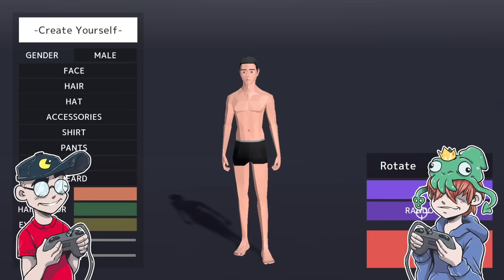🦌 DEEEER Simulator Gameplay! This is an INSANE Video Game! 🦌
DEEEER Simulator is one of the most bonkers sandbox video games we've EVER played. Shoutout to X for recommending it.

About DEEEER Simulator --
DEEEER Simulator is a game in which you take on the role of your average, everyday deer. Use your stretchy neck, your stabby horns, and everything a deer has in its arsenal to tear through the city.

About Clownfish Studios:
Formed in 2012, Clownfish Studios is a producer of niche entertainment, including comics, video podcasts and games. This channel is home base to some of our content including CLOWNFISH GAMING gameplay videos and CLOWNFISH COMICS art and animation videos.

About Clownfish Comics:
Clownfish Comics is the publishing arm of Clownfish Studios. We produce new, original comics and animation rooted in the sensibilities of the 1980s and 1990s. This channel also features art and animation videos, drawing tutorials, product reviews and more.

Content produced by Clownfish Studios. Website maintained by WebReef Media.